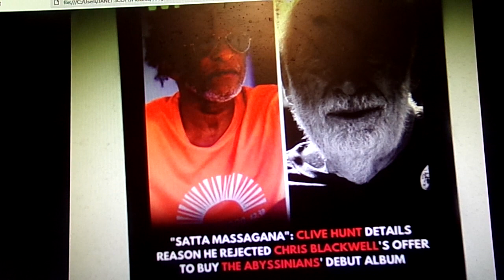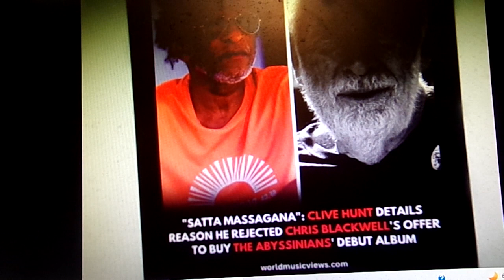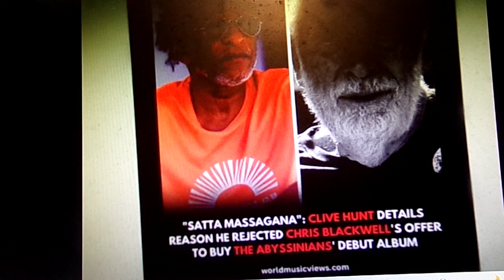RAS CARDO REGGAE CREATOR URGES CLIVE AND ALL GHETTO MASSIVES TO SPOT-TECHNOLOGY OF PENETRATION SCAMS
(C&P) "RAS CARDO REGGAE BOOK OF TRUTH". FROM TRENCH TOWN TO THE REST OF THE WORLD. WHAT ALL GHETTO ARTISTS FROM TRENCH TOWN TO AFRICA AND BEYOND MUST LOOK FOR THE SCAMS AND SCHEMES IN PLACE TO STEAL THEIR MUSIC LEGACY GLOBALLY.
KNOW WHAT THE "-TECHNOLOGY OF PENETRATION-" IS AND PLANS TO DO. WE MUST PROTECT OUR PEOPLE, OUR CULTURE, OUR MUSIC, OUR LEGACY FROM THESE PIRATES AND APEX PREDATORS WAITING TO STEAL OUR WORKS, IMAGE, LIKENESS. LEGACIES. BE WARNED.